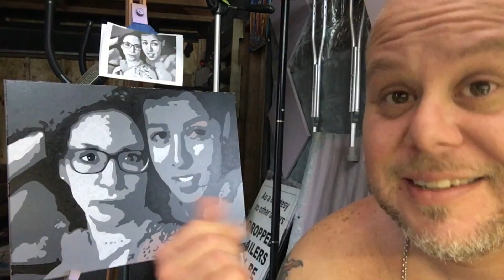Vlog 80: Call To Action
I want you all to really enjoy my content and leave me feedback so it can be improved upon! Also in this vlog the first painting of the ladies get completed. A flash flood slowed the progress but it got done. Done and done!